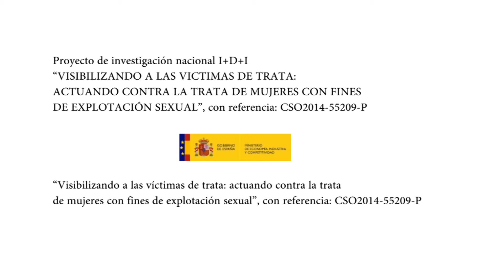Flyers y anuncios de servicios sexuales en Madrid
Investigación de Carmen Meneses, Jorge Uroz, y Antonio Rua sobre los anuncios de servicios sexuales en Madrid.